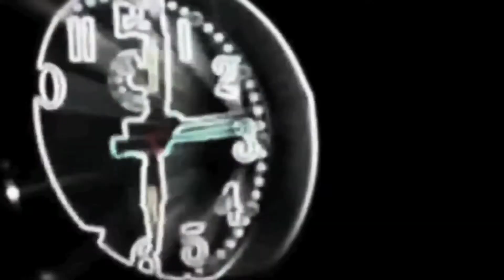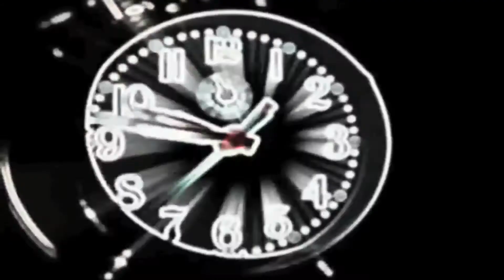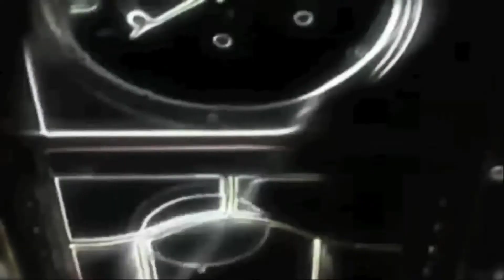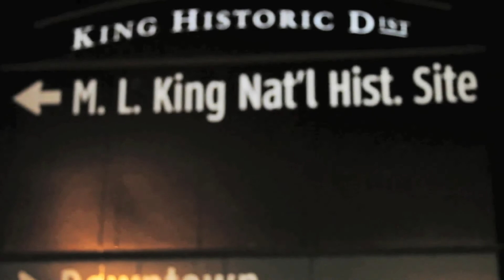Trello - "Climb out of Darkness/AG" Music Video